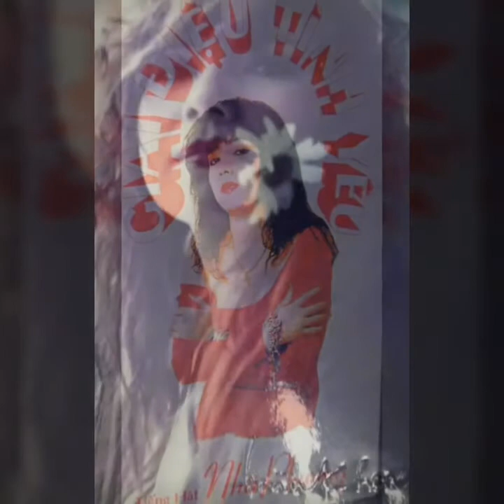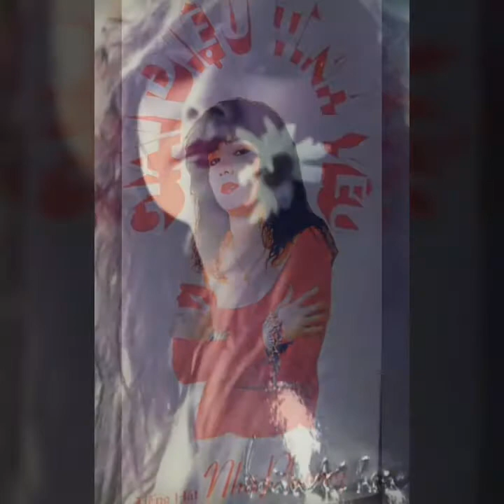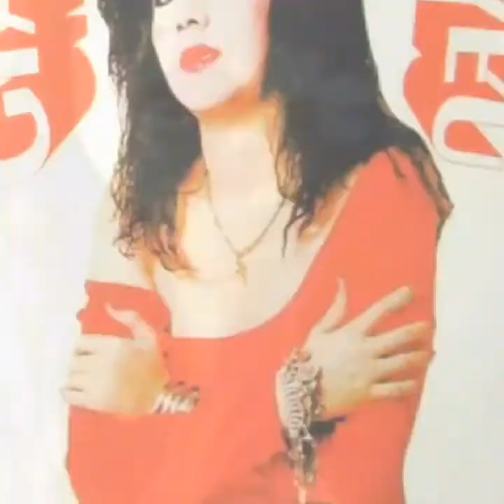Lk Does Your Mother Know & Ảo Ảnh Tình Yêu ☆ Cs Nhã Phương ☆ VND 14/6/2019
● Liên Khúc Ráp Nối Với 2 Ca Khúc Nhạc Quốc Tế & Việt Nam.
● Does Your Mother Know.
• Nhạc ABBA.
☆ Cs Nhã Phương.
•Audio 1987 .

● Ảo Ảnh Tình Yêu  .
• St Duy Thái .
☆ Cs Nhã Phương  .
• Ca Khúc Được Trích Trong Album Cassette
• Tiếng Hát Nhã Phương Bảo Yến.
• Do TT Hoa Phương Đỏ Sx 1993 .